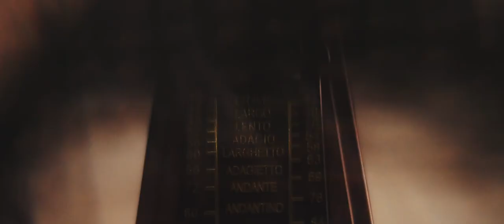INEOS - Chasing Time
NOMINEE - 2022 Best Commercial Film

Josh Butcher / INEOS / Kingdom Creative

Mercedes F1 driver, George Russell, takes on the dunes of the Dubai desert from behind the wheel of an INEOS Grenadier.The shifting landscape of the desert provides the backdrop as George delivers a poignant message about new challenges, adaptability, and pressure in this character portrait.